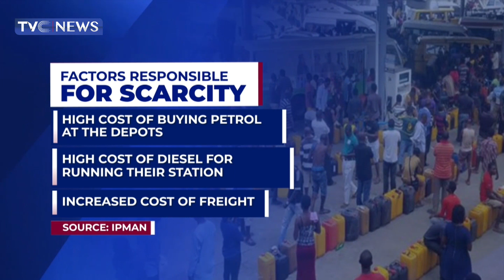(WATCH) Long Queues Return To Fuel Stations In Lagos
Fuel queues  resurfaced in most parts of Lagos State following the decision of some members of the Independent Petroleum Marketers Association of Nigeria (IPMAN) to shutdown their operations.